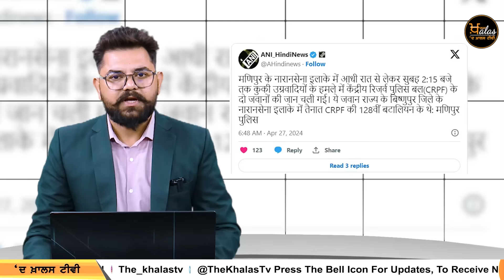5 PM 8 BIG NEWS | 5 ਵਜੇ ਤੱਕ ਦੀਆਂ 8 ਖਾਸ ਖ਼ਬਰਾਂ | 27 April | THE KHALAS TV